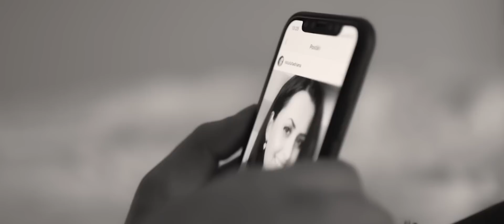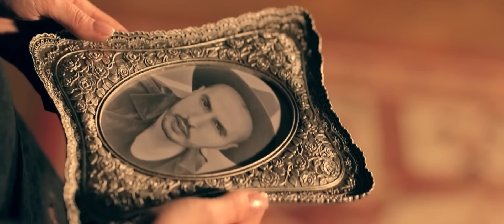Carmen de la Salciua - Cu numele meu as vrea sa adormi